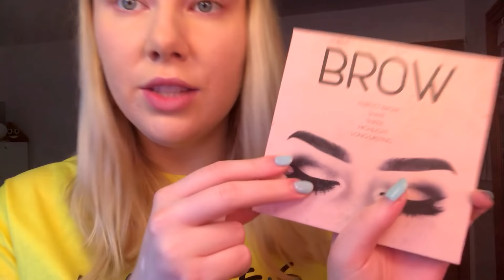My Daily Makeup Routine (FAIL) + Rambling *ASMR* (I think)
well..um..idk I hope you enjoy this wild video lol
I"M BACK FROM EUROPE! This was filmed before I left, but I hope this holds you over until I'm not exhausted anymore and can start filming again:P

READ BELOW 👇🏻👇🏻👇🏻

New to my videos? This might help